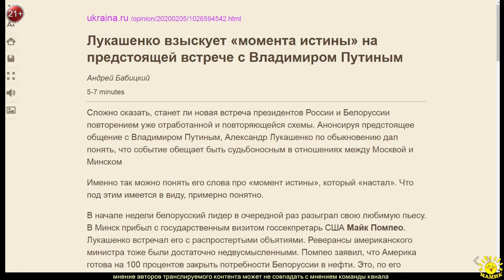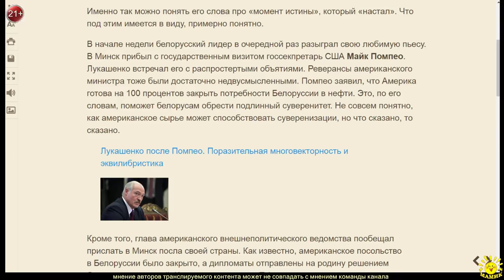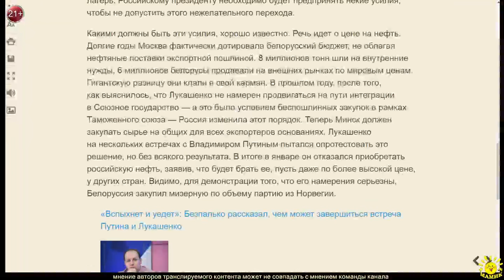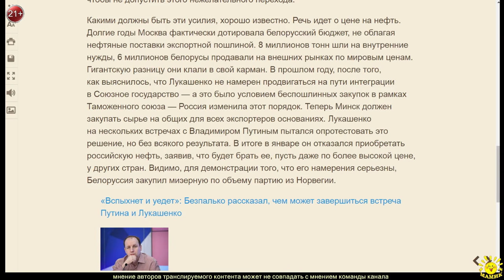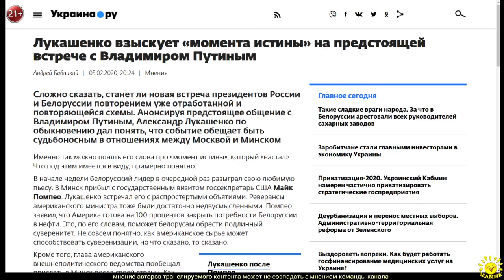А. Бабицкий. Лукашенко взыскует «момента истины» на предстоящей встрече с Владимиром Путиным